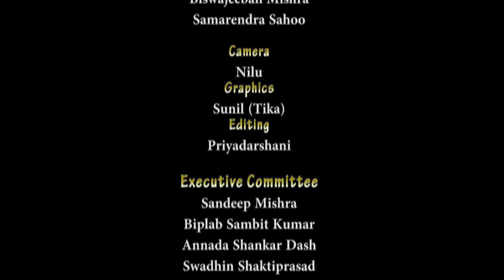Prabhasa Yagna ll Shashi Bhusan Nandasharma ll Pala 1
Pala performance by Gayak Kabyalankar Shashibhushan Nandasharma at Khandagiri, Bhubaneswar.
To know more about him & Shree Jagannath Pala Research Foundation please go through our